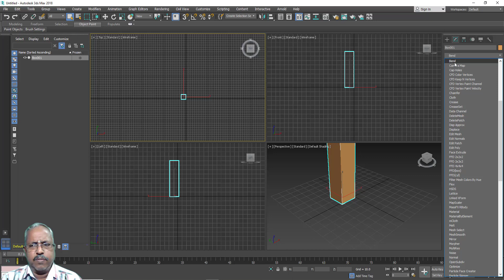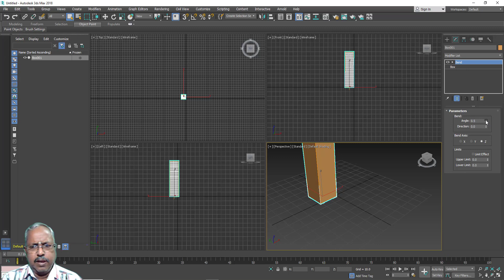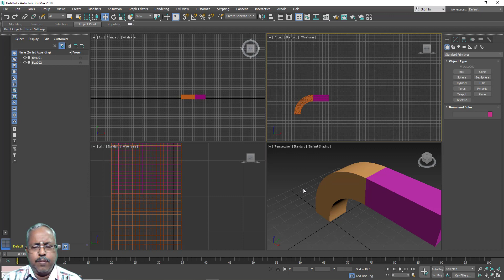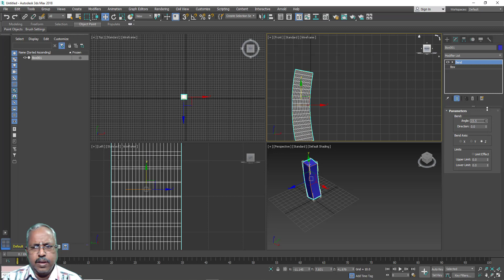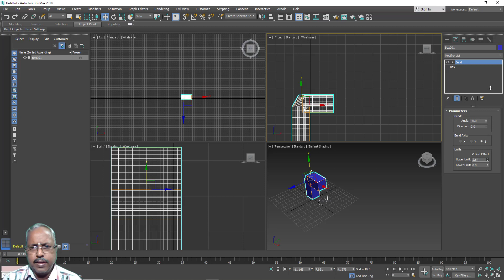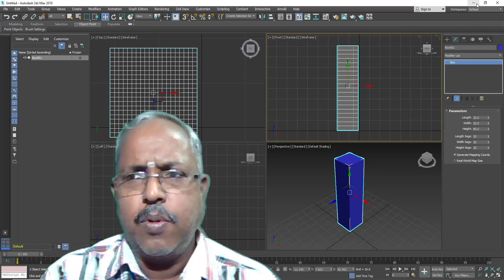Modifier - Bend Tool in 3ds max in Tamil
In this video, about bend tool is explained.